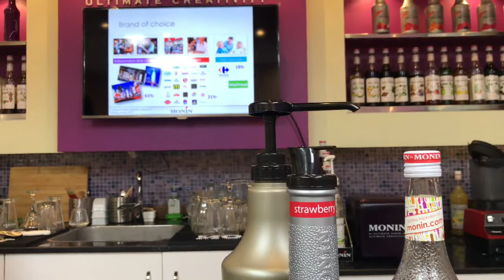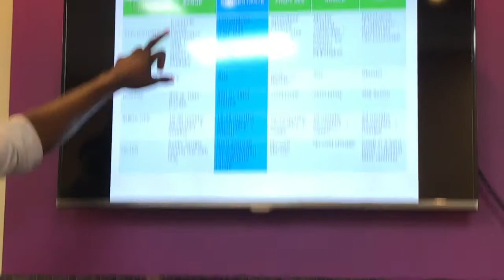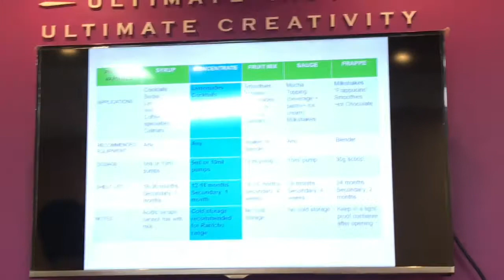Lavender Latte featuring Monin Syrups | Beverage Training with MONIN | Ron's Latte Art